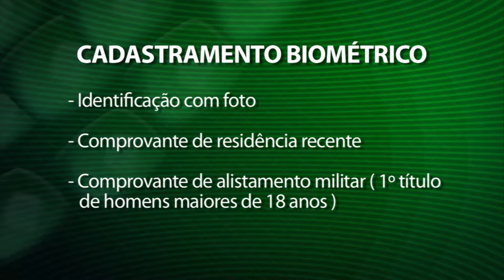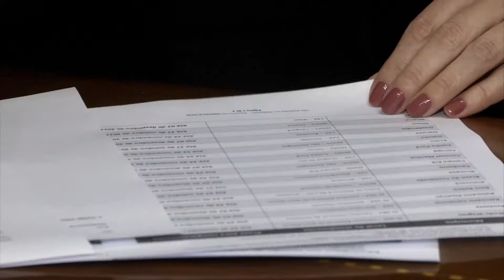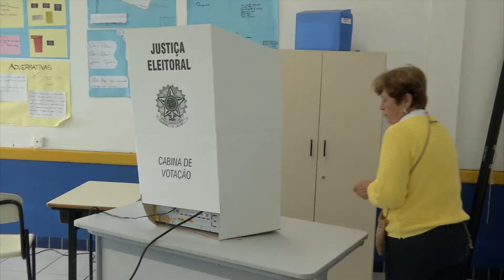Jornal da Assembleia - Começa o cadastramento biométrico de todos os eleitores de SC - 04/07/17